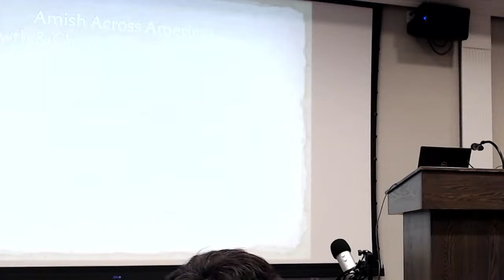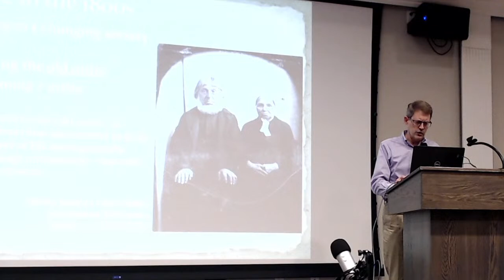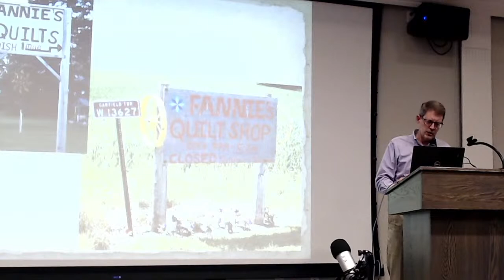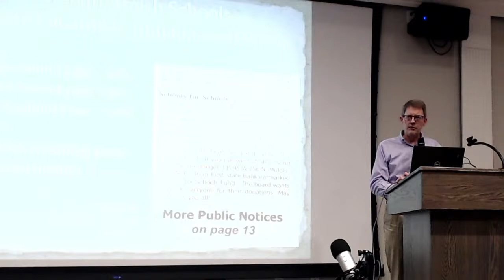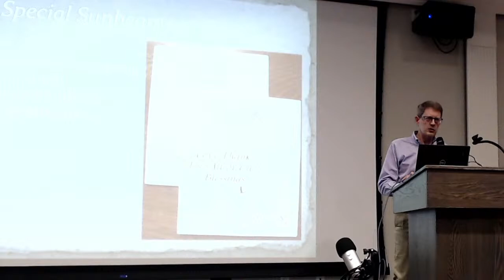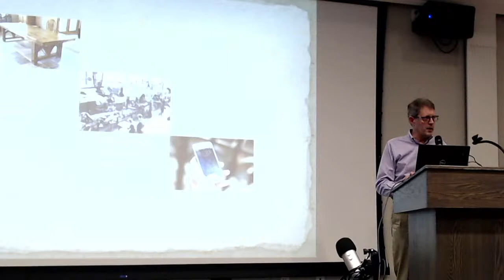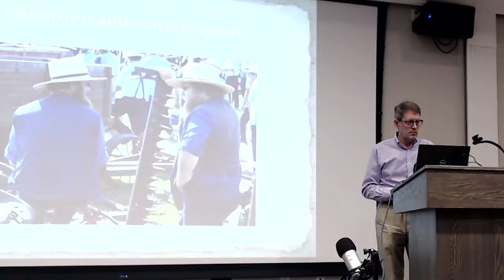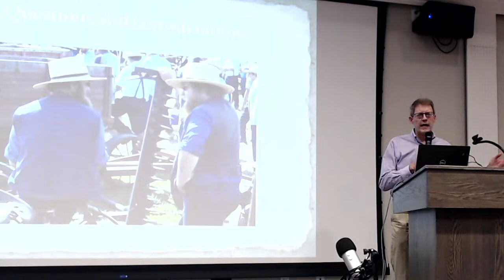Amish Across America: Growth & Change Among a Traditional People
Amish Across
America: Growth
& Change Among a
Traditional People
7 P.M. | THURSDAY
, FEBRUARY 23, 2023
 CARLISLE INN

This talk is possible thanks to the support of Florida
Humanities, Mellon Foundation, DutchCrafters Amish
 Furniture, and the Carlisle Inn.

Often presented as a stubbornly timeless people, the
 Amish are in fact a remarkably dynamic group. Doubling
in population about every 20 years, they now number
 nearly 375,000 across 34 states. This illustrated lecture
 will introduce the Amish in broad strokes and in terms
 of several specific recent developments, including their
 geographic expansion and economic diversification. A
 century ago, nearly all Amish were dairy farmers and
lived in a small band stretching from Pennsylvania to
 Iowa. Today, Amish people are engaged in an array of
 occupations from furniture crafting and industrial metal
 fabrication to organic produce production and a wide
range of retail establishments, an economic picture that
mirrors the greater range of locations in which they are making their homes.

The presentation will conclude with
 observations on the possibilities for both neighborly
cooperation and community tension as more Amish
 move to new places among neighbors who have not
 previously interacted with Plain people.

About Steven Nolt

Steven Nolt is a professor of history and Anabaptist
 studies and director of the Young Center for Anabaptist
and Pietist Studies at Elizabethtown College. He is the
author or co-author of 14 books on Amish, Mennonite,
 and Pennsylvania German history and contemporary life.